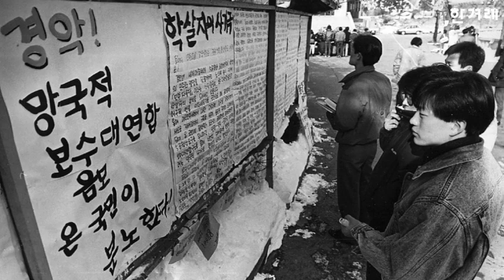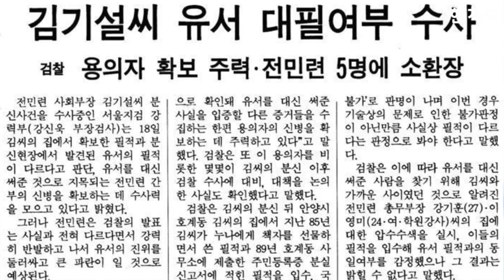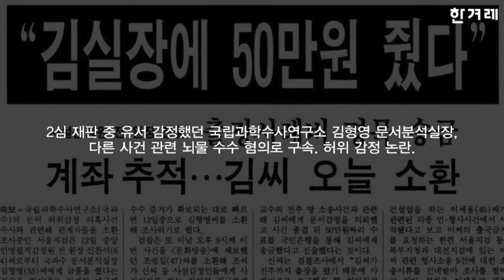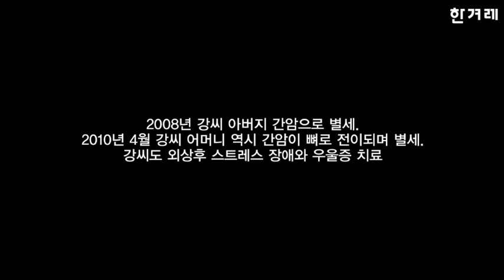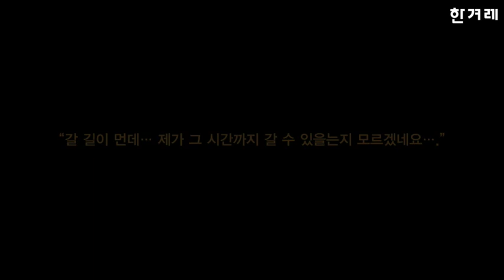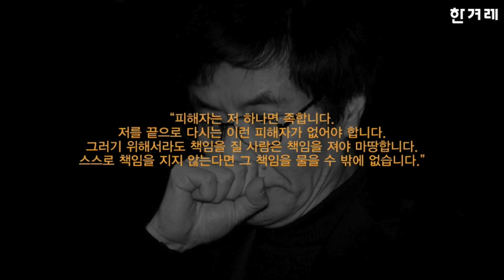19今 특집-강기훈의 잃어버린 24년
'유서대필 사건' 강기훈씨가 24년 만에 무죄 확정 판결을 받았습니다.
인고의 24년을, 겨우 5분밖에 안 되는 영상에 담아봤습니다.